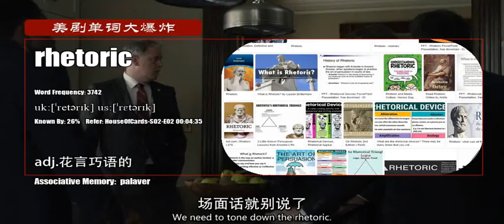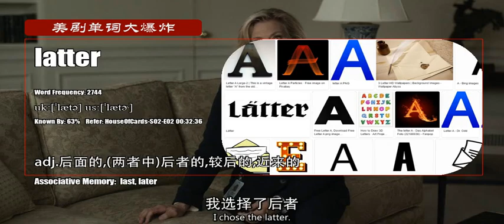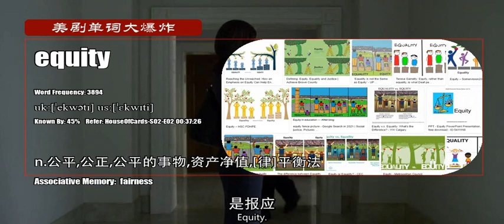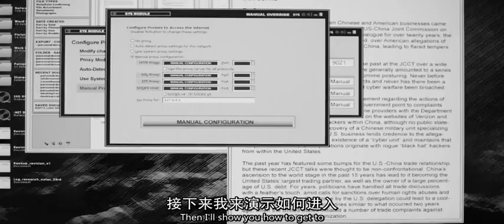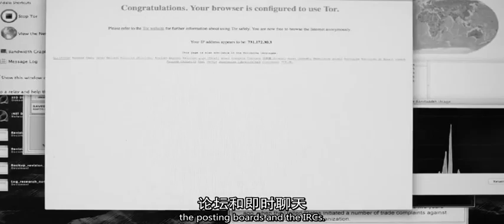S02E02_A【纸牌屋 House Of Cards】Vocabulary 美剧单词大爆炸初级版